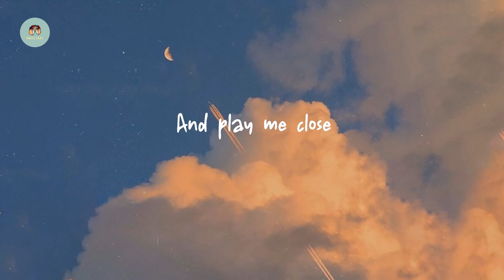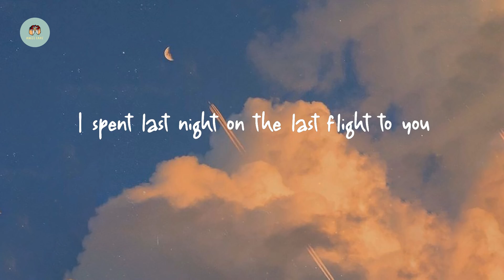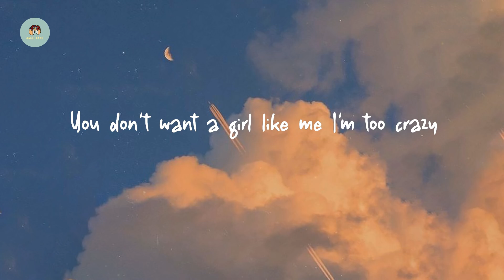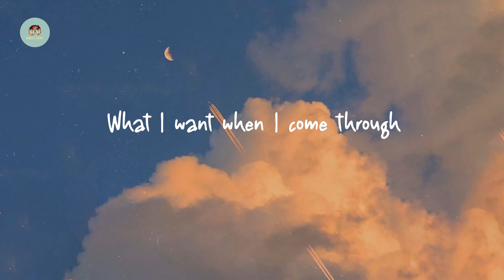Maroon 5 - Girls Like You (lyrics)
Lyrics Girls Like You:

Maybe it's 6:45

Hi guys, every day I update the channel with the best pop tracks for you guys, hope you enjoy!